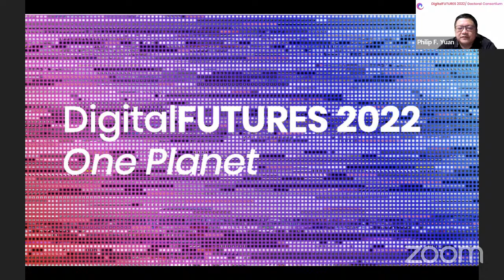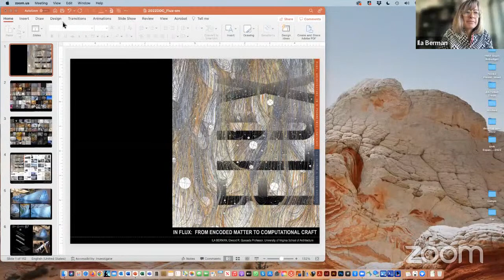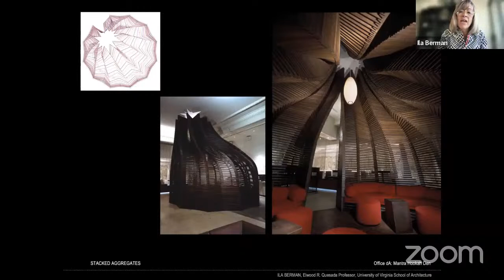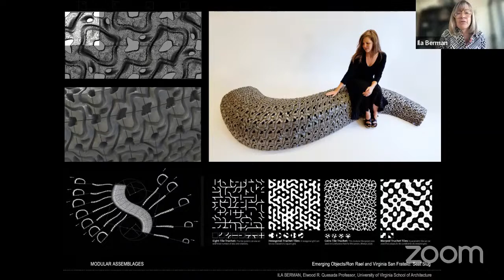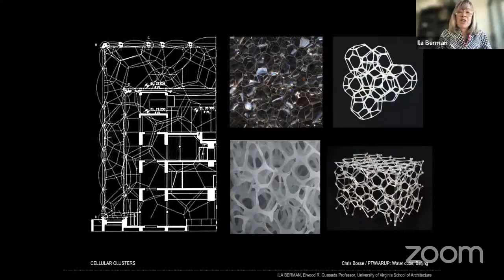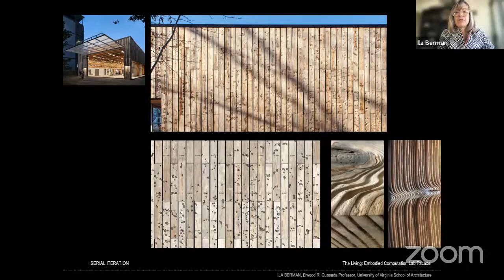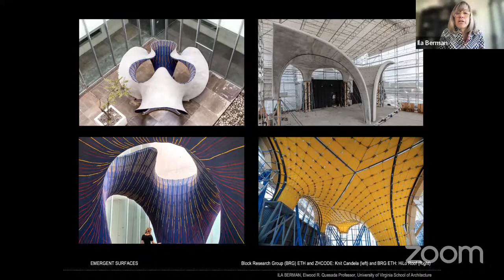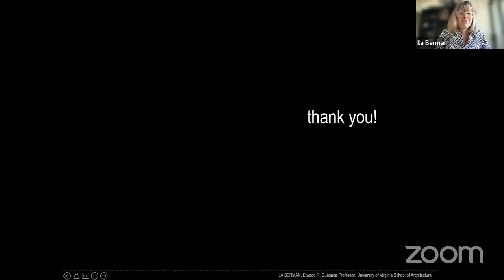Doctoral Consortium: IN_FLUX: From Encoded Matter to Computational Craft